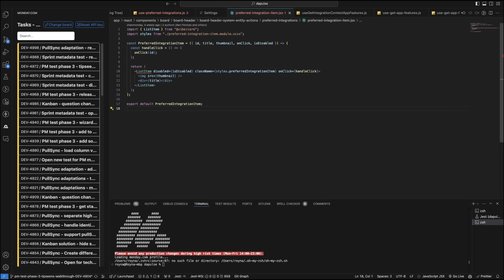monday dev, your dev team will actually love it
Don’t settle for clunky systems that slow your dev team down. monday dev helps your team move faster, stay aligned, and enjoy the experience along the way.

Keep your devs focused with tasks where they code

Work smarter with AI agents and powerful automations

Stay aligned with visual boards, real-time updates, and hierarchy view